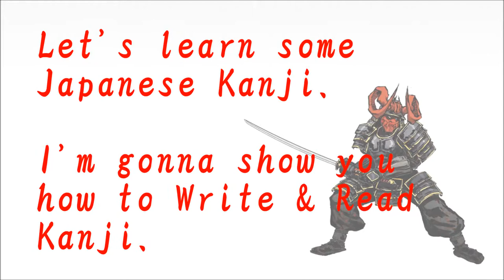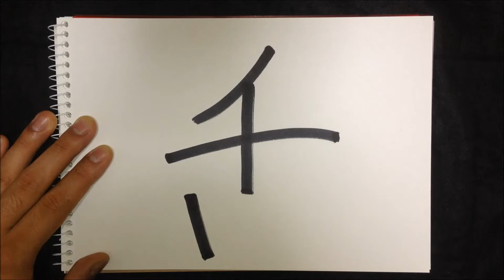How to write Kanji - "舌" 【Kanji Lessons:75】